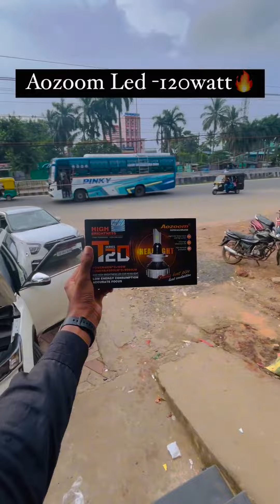Audio Upgrade in XUV 300 top Variant | Highway Car Fashion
Audio and other upgradation in XUV 300 top variant

✅ Dr. Artex Iridium damping (Inner and outer )
✅ Aozoom Led -130watt( Head & Dipper)
✅ Aozoom Led-120watt(Fog)
✅ Sony es-series components & coaxial 🔊
✅ Sony Xm-Gs4 Amplifier
✅ Garrote 8-gauge amp wiring kit
✅ Deaf bonce 6-channel High-Low converter
✅ Blaupunkt distribution Block
✅ Nakamichi under-seat Active Sub-woofer
✅ 7D mat Installation

🏃‍♂️ Visit Today and Get The Best Deal on all kinds of Premium Car Fashion Accessories

🏢 Highway Car Fashion
📍 Plot no-3508, Palasuni, Bhubaneswar-751010